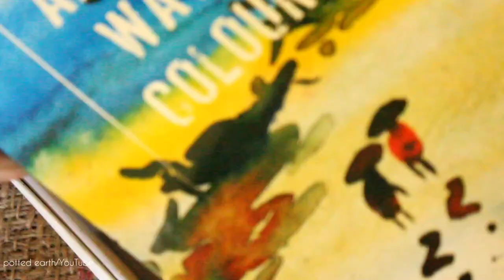•● WATER COLOUR BOTTLE ART ●• bottle art using water colour • potted earth •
Don't forget to give a coat of warnish

Materials Used:

1.talcum powder
2.fevicol
3.water
4.water colours

DM ORDERS